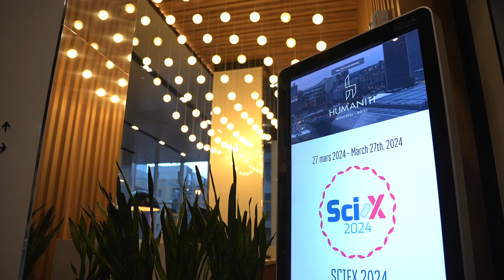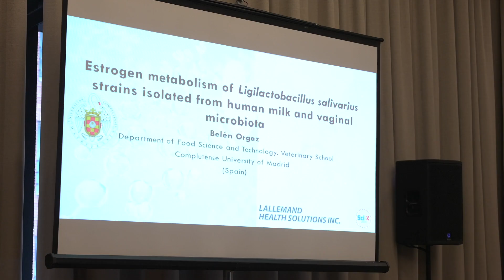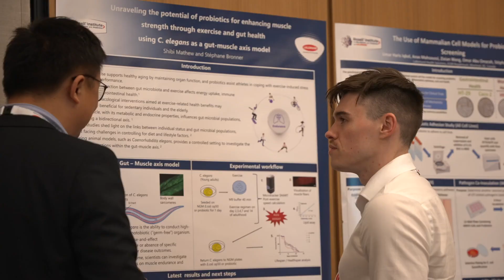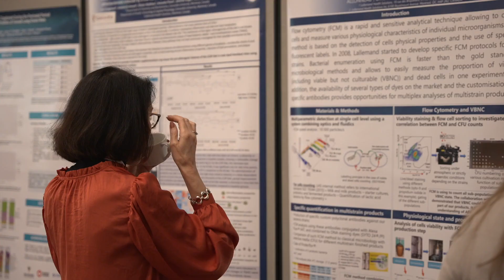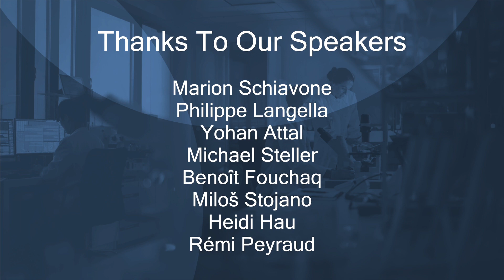SciX 2024 - Lallemand Health Solutions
Renowned scientists from across the globe convened in Montreal for the 13th edition of Lallemand Health Solutions’ Scientific Exchange event. This gathering provided a dynamic platform for sharing innovative scientific discoveries. Watch a recap of the day!